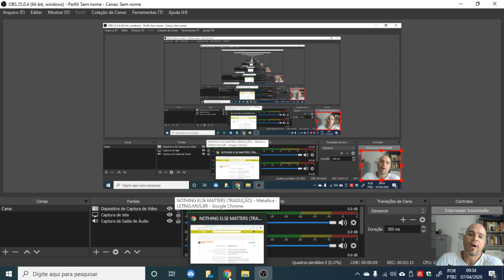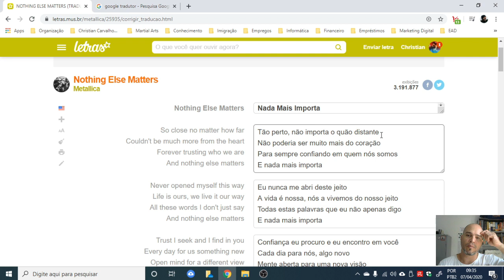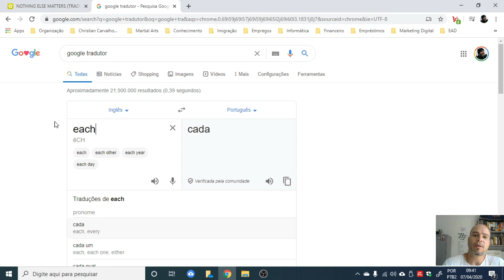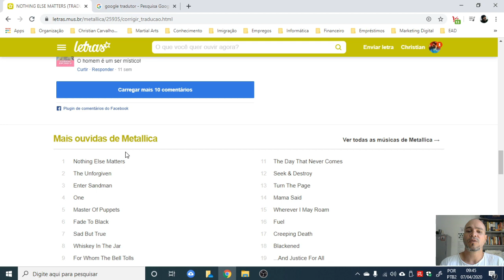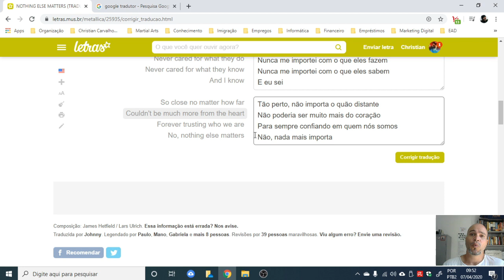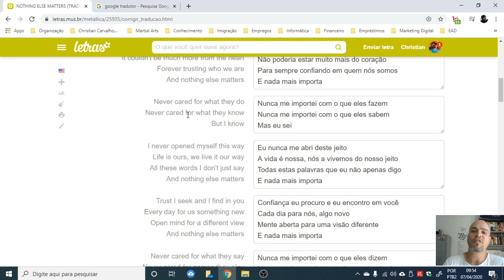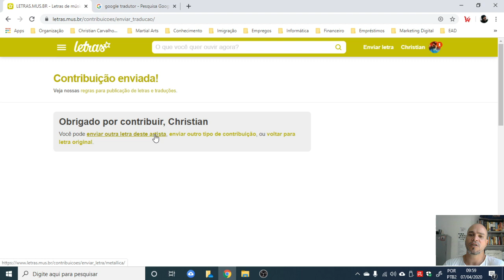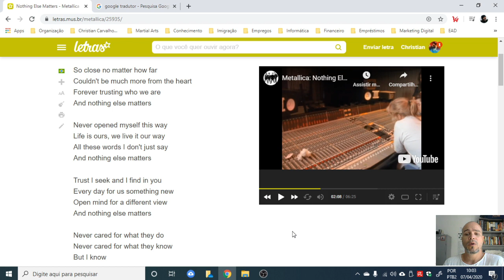Nothing Else Matters Metallica Aula de Revisão de Tradução